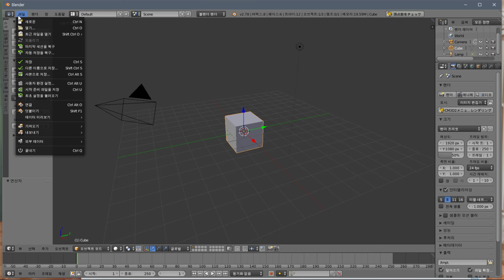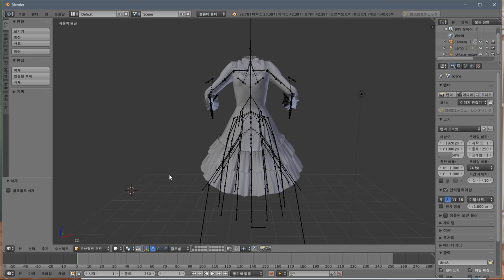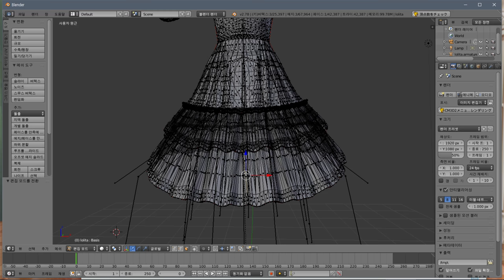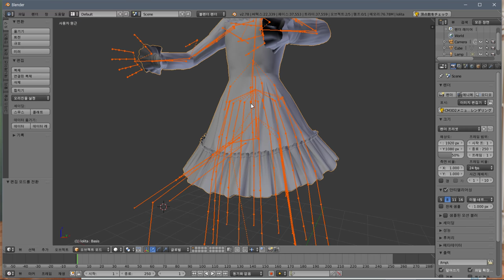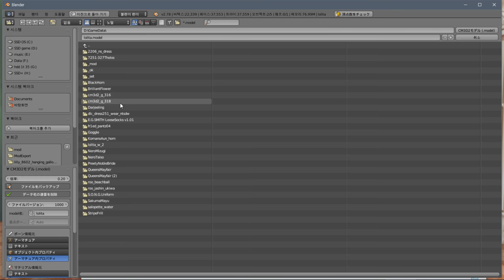CM3D2 MOD EDIT - 검정색 로리타 드레스 수정 영상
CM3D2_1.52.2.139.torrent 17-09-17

dlc 추가 - [CM3D2 Shop] [Harukaze - Noratoto 2]

올인원팩?

    Exclude VR,mods

Sample video
샘플 동영상

    Common
    공통사항

            set False

설치법

개인 질문은?

down befor
다운전에

down
다운로드

    torrent file.

setup folder
설치 위치